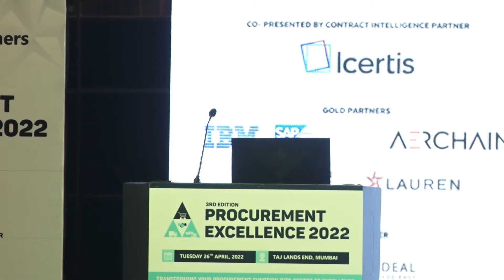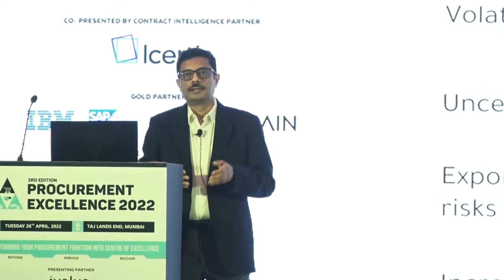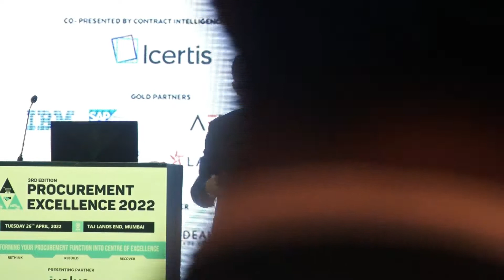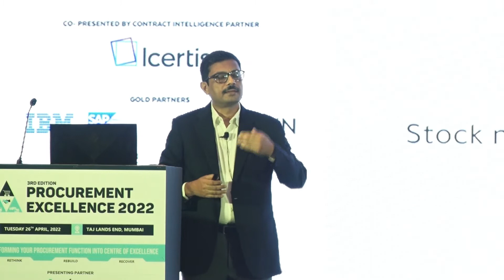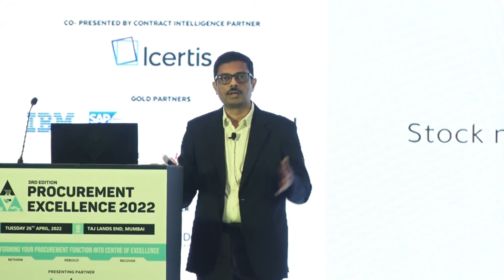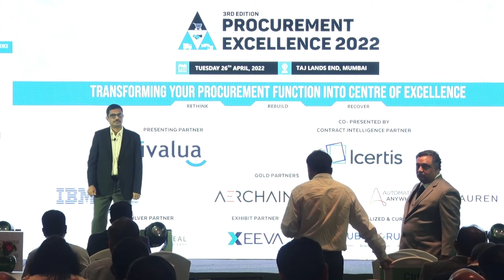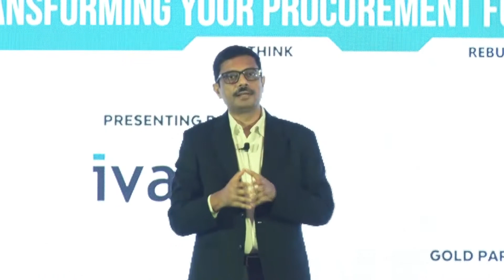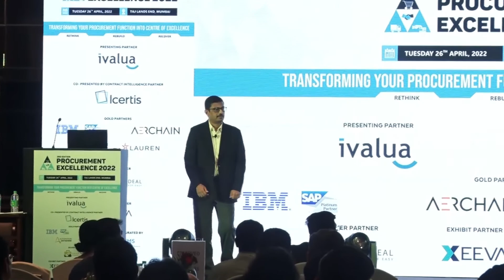3rd Edition Procurement Excellence 2022 - Keynote: Procurement 2022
We successfully conducted our 3rd Edition Procurement Excellence 2022 at Taj Lands End, Mumbai

Topic - Keynote: Procurement 2022 - The Latest Trend of Digital
Procurement

Speaker - Pankaj Bhargava, President -Procurement, Pidilite Industries Limited